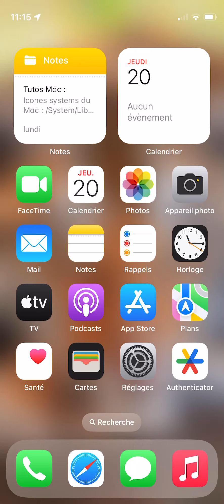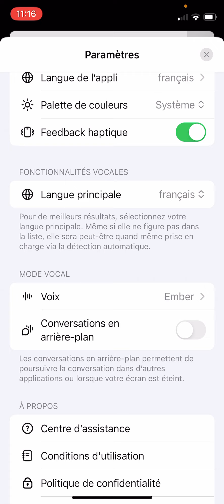Comment installer chatGPT sur iPhone (OpenAI)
Voici la procédure pour installer et utiliser dans la foulée chatGPT sur iPhone.  L'agent conversationnel d'OpenAI utilise l'intelligence artificielle générative,  Vous pouvez poser vos requêtes via le texte, le micro de votre iPhone ou en lui indiquant des éléments visuels, etc.